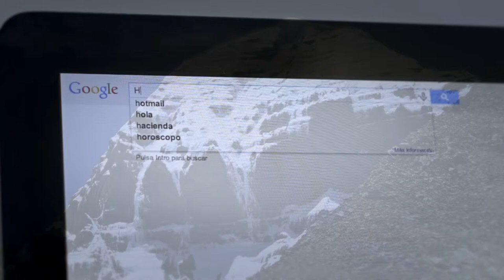"HIMALAYA" VISIONS OF THE OTHERNESS FROM THE MEN COLLECTIONS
On vous invite a découvrir les secrets de l´Himalaya á travers
d´une route on tradition et modernité marchent ensemble. Un lieu où vous   pourrez découvrir cette lointaine et si souhaité culture par le monde occidental. Venez découvrir cet désir de
 l´Himalaya.